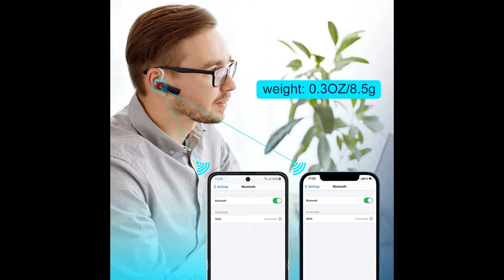Best micro phones and bluetuth for pc and mic 2022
Bluetooth Headset
CONAMBO Bluetooth Headset
Bluetooth Headset
BlueParrott B350-XT Noise Cancelling Bluetooth Headset
Shure AONIC Free True Wireless Earbuds
AKG C214 Pro Condenser Microphone Bundle
Audio-Technica AT2020 Studio Microphone
Dynamic Microphone
Blue Snowball USB Microphone
USB Plug and Play Computer Mic

TOP BEST GAMING PC LAPTOP COLLECTION 2022
RCA 11 Delta Pro 11.6 Inch Quad-Core 2GB RAM 32GB Storage IPS 1366 x 768 Touchscreen WiFi Bluetooth with Detachable Keyboard Android 9.0 Tablet (11.6", Charcoal)
Alienware X17 R1 VR Ready Gaming Laptop - 17.3 inch 360Hz FHD 1080p Display, NVIDIA GeForce RTX 3060, Intel Core i7-11800H (11th Gen), 16GB DDR4 RAM, 1TB SSD, Wi-Fi 6, Windows 11 Home - Lunar Light
MSI GE66 Raider 15.6" UHD 4K Anti-Glare Thin Bezel Display, Intel Core i9-11980HK, NVIDIA GeForce RTX3080, 32GB, 2TB NVMe SSD, Win10, Titanium Blue (11UH-227)
MSI GE76 Raider 17.3" 360Hz FHD Display, Intel Core i7-11800H, NVIDIA GeForce RTX3080, 32GB, 1TB NVMe SSD, Win10 ,Titanium Blue (11UH-245)
MSI GS76 Stealth 17.3" FHD 360Hz 3ms Ultra Thin and Light Gaming Laptop Intel Core i9-11900H RTX3080 32GB 2TB NVMe SSD Win10PRO VR Ready (11UH-281)
Razer Blade Pro 17 Gaming Laptop 2020: Intel Core i7-10875H 8-Core, NVIDIA GeForce RTX 2080 Super, 17.3" 4K 120Hz, 16GB RAM, 1TB SSD, CNC, Chroma RGB, Thunderbolt 3, SD Card Reader, Creator Ready
CUK Aegis R by MSI Gaming Desktop (Liquid Cooled Intel Core i9-12900KF, 64GB DDR4 RAM, 1TB NVMe SSD + 3TB HDD, NVIDIA GeForce RTX 3080, Windows 10 Home) Gamer PC Computer
Razer Blade 15 Advanced Gaming Laptop 2020: Intel Core i7-10875H 8-Core, NVIDIA GeForce RTX 2080 SUPER Max-Q, 15.6” 4K OLED Touch, 16GB RAM, 1TB SSD, CNC Aluminum, Chroma, Thunderbolt 3, Creator Ready
FZ-55 Panasonic Toughbook 55 Intel Core i5-8365U, 1.6GHz/4.1GHz, 14.0" FHD Touchscreen, 8GB, 512GB SSD, HDMI, Bluetooth, USB-A x 2, USB-C x 1, LAN, Webcam, Backlit Keyboard, Windows 10 Pro
CUK ROG Strix Scar 15 Inch Gaming Notebook (AMD Ryzen 9 5900HX, 64GB RAM, 2X2TB NVMe SSD, NVIDIA GeForce RTX 3080 8GB, 15.6" FHD 300Hz 3ms IPS, Windows 10 Home) Gamer Laptop Computer (Made_by_ASUS)
MSI WS76 Workstation Laptop: 17.3" 144Hz FHD 1080p, Intel Core i9-11900H, NVIDIA Quadro RTX A5000 , 64GB, 1TB SSD, Thunderbolt 4, WiFi 6E, TPM2.0 Fingerprint, Win10 PRO, Black (11UM-468)
MSI WS66 11UM FHD Mobile Workstation Intel Core i9-11900H Quadro RTX A5000 64GB RAM 1TB NVME SSD WIN10 Pro TPM2.0 Fingerprint 3 Year onsite Warranty
CUK ROG Strix G15C Gaming Desktop (Intel i9-11900KF, 64GB DDR4 RAM, 1TB NVMe SSD + 2TB HDD, NVIDIA GeForce RTX 3090 24GB, Windows 10 Home) Gamer Tower Computer by_Asus
HP Desktop Core 2 Duo 2.6GHz - New 4GB Memory - 500GB HDD - Windows 10 Home Edition - 19" Generic Monitor, NEW Keyboard, Mouse, WiFi Sold (Renewed)
RCA Cambio 10.1" 2 in 1 32GB Tablet with Windows 10, Intel Atom Z8350 2GB RAM, Includes Keyboard
Acer Nitro 5 Gaming Laptop, 9th Gen Intel Core i7-9750H, NVIDIA GeForce RTX 2060, 17.3" Full HD IPS 144Hz 3ms Display, 16GB DDR4, 256GB NVMe SSD, Gigabit WiFi 5, Backlit Keyboard, AN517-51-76V6
CORSAIR ONE i200 Compact Gaming PC - Intel® Core™ i7-11700K CPU - NVIDIA® GeForce RTX™ 3080 Graphics - 32GB CORSAIR Vengeance LPX DDR4 Memory - Thunderbolt 3™
Alienware Aurora R11 Gaming Desktop 10th Gen Intel Core i7, 16GB Dual Channel HyperX Fury DDR4 XMP, NVIDIA GeForce RTX 3080, 1TB HDD + 512GB SSD, Killer Wi-Fi 6, Black (Latest Model)
Thermaltake View 380 Liquid-Cooled PC (AMD Ryzen 7 5800X, RTX 3080, 16GB RGB 3600Mhz DDR4 ToughRAM RGB Memory, 1TB Gen4 NVMe M.2, WiFi, Win 10 Home) Gaming Desktop Computer V51B-X570-38V-LCS
DELL Optiplex 7010 SFF Business Desktop Computer PC (Intel i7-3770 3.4GHz Processor, 16GB DDR3, 240GB Brand New SSD, Windows 10 Professional) (Renewed)']
Jumper Laptop 13.3 inch 8GB RAM 128GB ROM Quad Core Celeron, Windows 10 Thin and Light Laptop, Full HD 1080P Display, Support 128GB TF Card and 1TB SSD Expansion (8GROM 128GRAM)